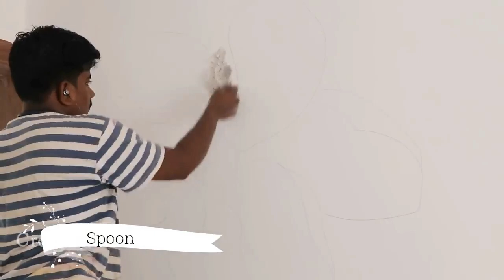3d wall design relief Mural wall Art (telugu)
3D Embossed Wall Art Gold relief Wall Mural  design for your home decor

In this tutorial creative wall designs to do yourself.no dont't need any trainer for you to do these spray designs.see clearly and understand  with clarity.i will bring many wall painting designs for you guys.
i wanna be share all my thought and ideas with u .stencil wall designs for bedrooms very smart look.try any one these for your bedroom  and living room.
who has construct a new house dont worry because in my channel many types of wall painting designs.
example:royale play designs,
        Texture designs
        wall painting ideas,
        3d spray design,
        wallpaper design
        stencil design
        mural design
        Dry wall art
        I have to share best designs for you...

1) Wall putty elevation design images for Exterior walls

2)60+ Bedroom designs | wall painting ideas

3)Switch board wall painting art

4) How to wall putty design Mural peacock tutorial (telugu)

5)Clay Drywall Art sculpture | 3d wall murals fro beginners (Hindi)

6)Easy & DIY homemade wall Art painting designs ideas for bedroom

7)Guitar Wall Care Putty Texture Design | How to wall art

8)How to do wall painting design yourself | wall painting art easy

i hope u enjoy all these vedios.